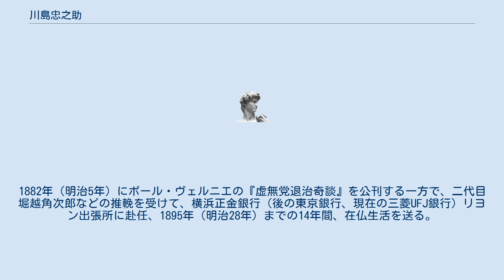川島忠之助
川島 忠之助（かわしま ちゅうのすけ、1853年6月9日（嘉永6年5月3日）‐ 1938年（昭和13年）7月14日）は、明治時代から昭和初期に活躍した翻訳家、銀行家である。
日本で初めてフランス文学を原典から翻訳した人物である。
 1853年（嘉永6年）5月3日、江戸本所外手町の御料所の手代、川島奥六知脩の末子として生まれる。
父の赴任に伴い、6歳の頃に飛騨高山に移り住むが、1863年（文久3年）に父が病没した上に明治維新が起こり、扶持を失う。
1868年（明治元年）末、横須賀製鉄所に製図工見習工として就職してフランス語を修めるが、1870年（明治3年）に退職して横浜に出る。
その後、横浜のフランス人歯科医B・アレクサンドルの家に住み込んで働きながら、仏和辞書『仏語明要』（村上英俊、1864年刊行）によってフランス語の勉強に励む。
その後、再び横須賀製鉄所に入所し、フランス語・造船学・機械学を学ぶ。
1873年（明治6年）2月ないし3月、富岡製糸場に通訳の任務を帯びて赴任するが、その具体的な活躍は不明であり、同年秋の初めに退職している。
 1874年、小野組のフランス進出計画に誘わるが、小野組破綻のあおりを受けて渡仏計画は立ち消えとなり、横浜の蘭八番館の番頭となる。
この間、渋沢栄一・渋沢喜作・尾高惇忠・古河市兵衛・原善三郎（亀善）・堀越角次郎などの財界の大立者と面識を持つ。
1876年から1877年にかけて欧米渡航を経験、その道すがら『八十日間世界一周』の邦訳を思い立ち、それを実現させた。
1882年（明治5年）にポール・ヴェルニエの『虚無党退治奇談』を公刊する一方で、二代目堀越角次郎などの推輓を受けて、横浜正金銀行（後の東京銀行、現在の三菱UFJ銀行）リヨン出張所に赴任、1895年（明治28年）までの14年間、在仏生活を送る。
フランスから帰国したのち、1912年（明治45年）まで、横浜正金銀行の常務取締役兼東京支店の支配人として順調な銀行員生活を送る。
 1938年（昭和13年）7月14日、自宅で没した。
享年86歳。
戒名は仁寿院殿徳誉義文忠恕居士。
青山墓地に葬られた。